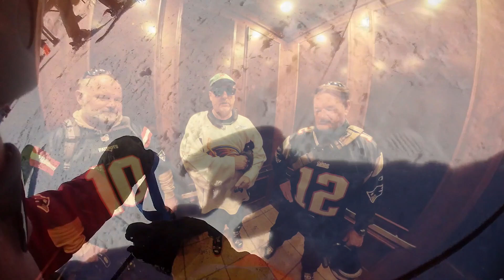park city feb 22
guys trip
Steve, Mark, Kev and Rick
Kev hadn't skied in like 25 years
Rick had skied in recent years a couple of times but otherwise similar time since skiing
Almost all footage taken with insta360 one x2